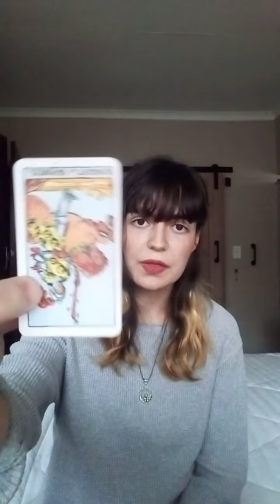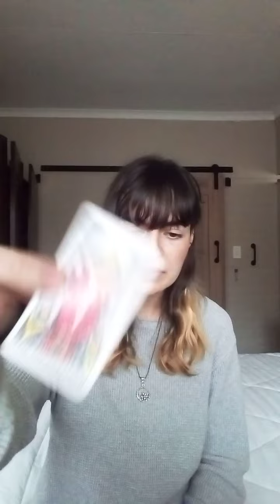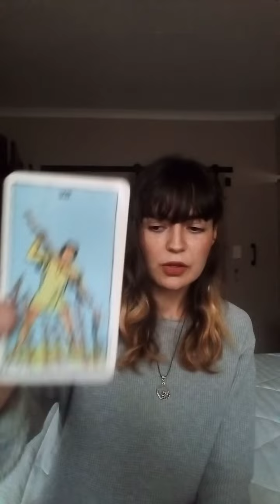A Message for Gemini - November 2021 🃏♊